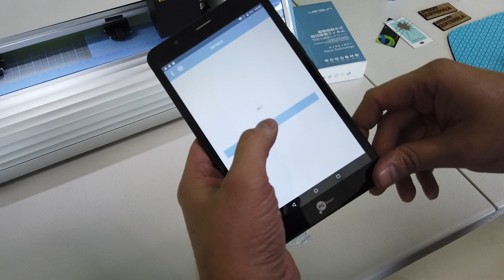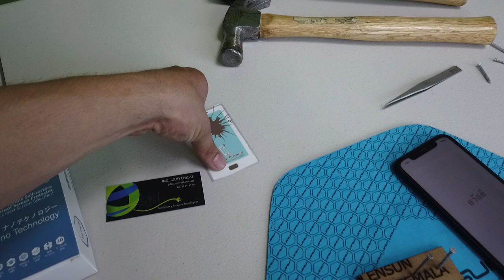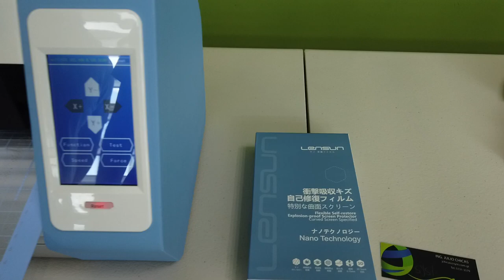Testing the best screen protector in the world Lensun CustomizPro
Lensun distributor is testing the best screen protector in the world.